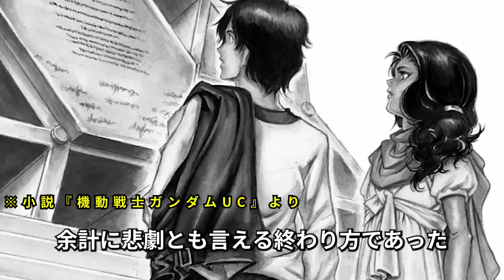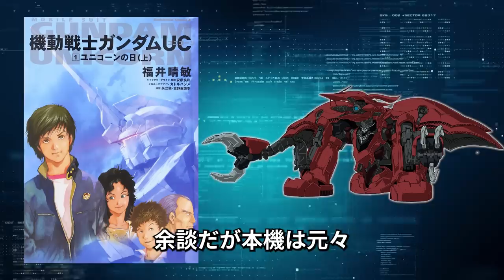サイコガンダムさえも超える破壊の化身 シャンブロとは【ガンダムUC解説】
おまたせしました。動画投稿完了致しました！

今回はかつてホンコン・シティに大打撃を与えた
サイコガンダムの被害は軽く超えると思われる存在であり
媒体によって開発経緯やパイロットの境遇が違うという珍しい巨大MAになりますが
どれも共通するものは復讐のために生み出されたということであり
それゆえに残酷な運命を辿っていくことになる機体
【シャンブロ】になります。

この機体が往くのは救いか破滅のどちらでしょうか